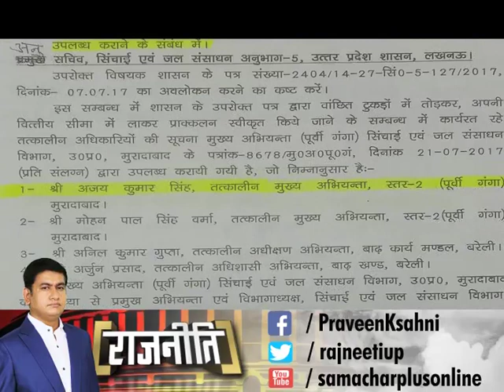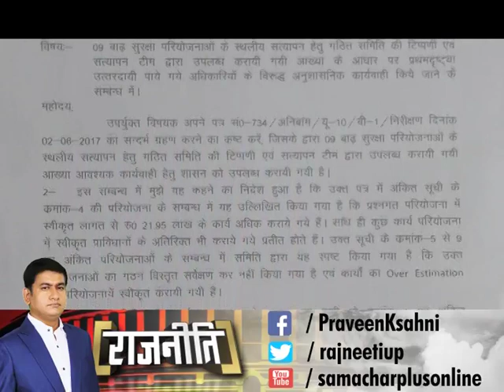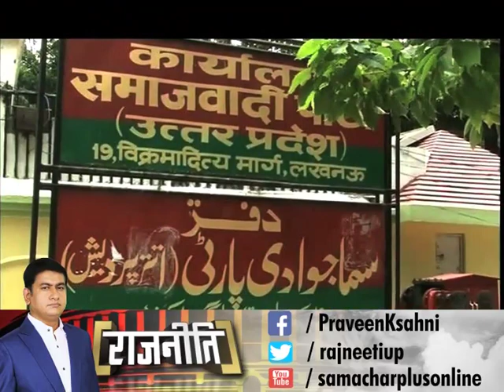Rajneeti: UP Irrigation Minister Dharampal Singh Teams up with Corruption Squad